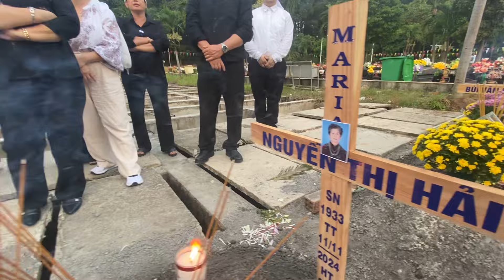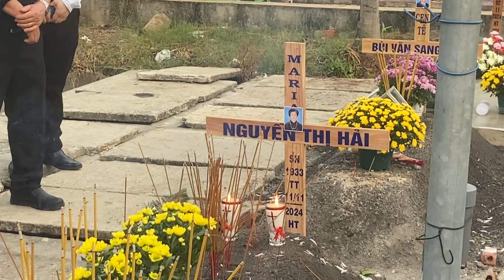Hôm nay đi tảo mộ cho bà ngoại Maria Nguyễn thị Hải,15-11-24.